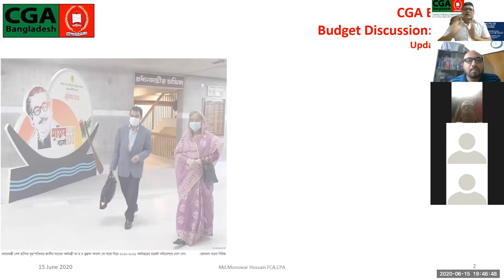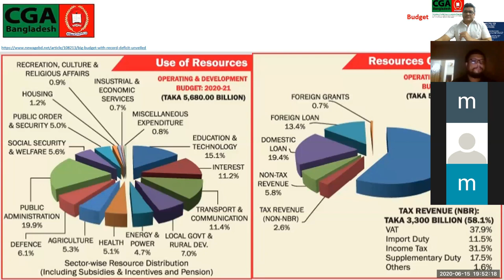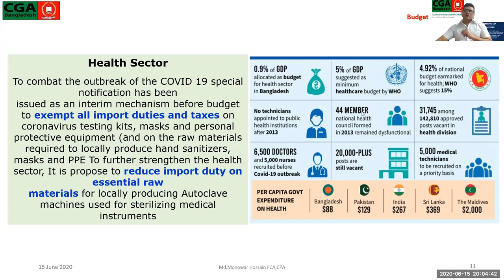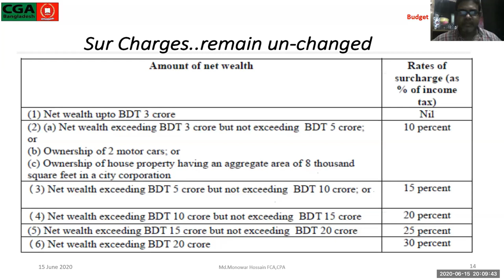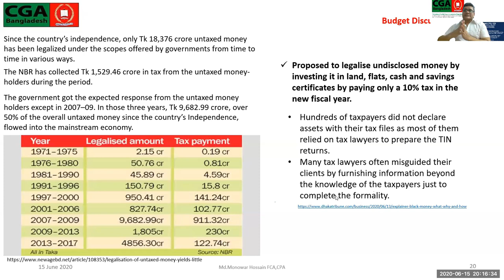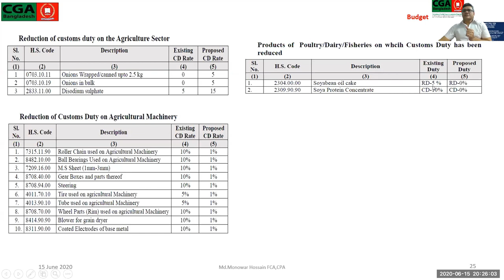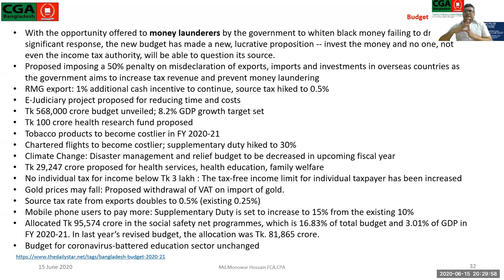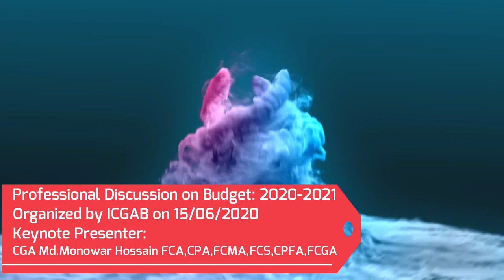Professional Discussion on Budget: 2020-2021 (15/06/2020)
Professional Discussion on Budget: 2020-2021
Organized by ICGAB on 15/06/2020
Keynote Presenter:
CGA Md.Monowar Hossain FCA,CPA,
FCMA,FCS,CPFA,CIFRS,FIFC,FCGA

 Proposed Budget for 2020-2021: Tk 568,000 crore national budget for 2020-21, which is 17.9% of country's GDP,
 GDP growth target projected at 8.2%,

 The country's 12th Finance minister
AHM Mustafa Kamal FCA, MP proposed the new fiscal measures that included an unlimited scope for legalizing untaxed assets like land, flats, cash, and savings by undisclosed money holders, the allocation of a lump sum Tk 10,000 crore on account of the COVID-19 calamity and the imposition of a penalty against over- and under-invoices.

It also proposed relief to taxpayers by increasing the lowest taxable amount to Tk 3.00 lakh reducing the highest income tax rate to 25% from the current 30%, and cutting corporate tax for non-listed entities.
Proposed allocation of Tk 95,574 crore for running the social safety net programs under different ministries and divisions, which was Tk. 81,865 crore in the outgoing fiscal. The fund has been targeted to bring at least 11 lakh new beneficiaries under the coverage of the social security programs.

With the opportunity offered to money launderers by the government to whiten black money failing to draw a significant response, the new budget has made a new, lucrative proposition -- invest the money and no one, not even the income tax authority, will be able to question its source.
Proposed imposing a 50% penalty on misdeclaration of exports, imports and investments in overseas countries as the government aim to increase tax revenue and prevent money laundering
RMG export: 1% additional cash incentive to continue, source tax hiked to 0.5%
The E-Judiciary project proposed for reducing time and costs
Tk 568,000 crore budget unveiled; 8.2% GDP growth target set
Tk 100 crore health research fund proposed
Tobacco products to become costlier in FY 2020-21
Chartered flights to become costlier; supplementary duty hiked to 30%
Climate Change: Disaster management and relief budget to be decreased in the upcoming fiscal year
Tk 29,247 crores proposed for health services, health education, family welfare
No individual tax for income below Tk 3 lakh: The tax-free income limit for the individual taxpayer has been increased
Gold prices may fall,  Proposed withdrawal of VAT on import of gold.
Source tax rate from exports doubles to 0.5% (existing 0.25%)
Mobile phone users to pay more: Supplementary Duty is set to increase to 15% from the existing 10%
Allocated Tk 95,574 crore in the social safety net programs, which is 16.83% of total budget and 3.01% of GDP in FY 2020-21. In last year’s revised budget, the allocation was Tk. 81,865 crore.
Budget for coronavirus-battered education sector unchanged